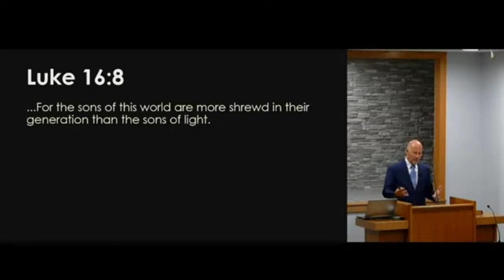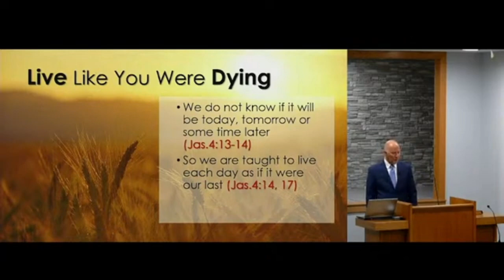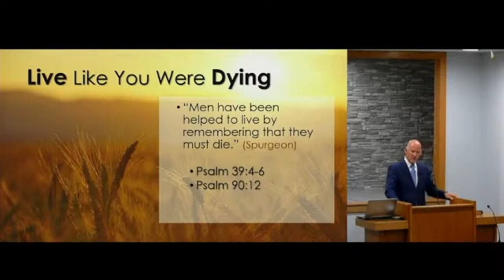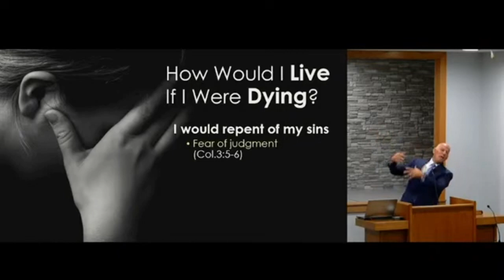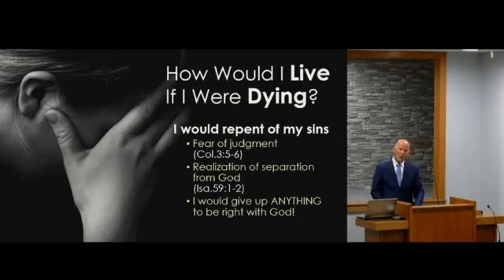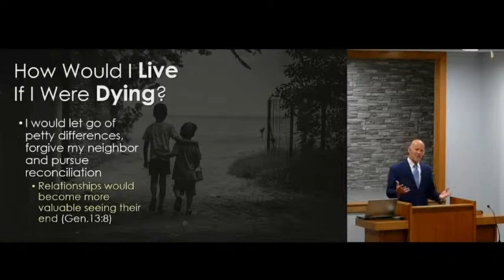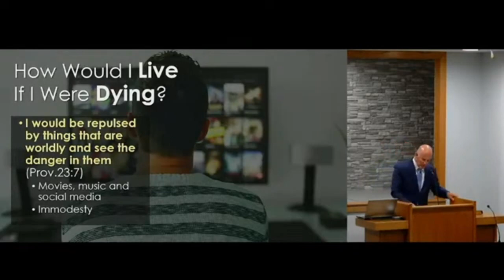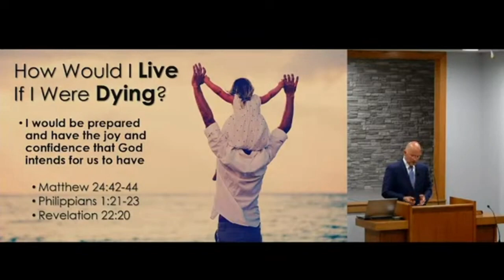"Live Like You Are Dying" (Brett Hogland)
Gospel Meeting w/ Brett Hogland
Friday Evening
Title: "Live Like You Were Dying"
Topic: Living in view of our mortality